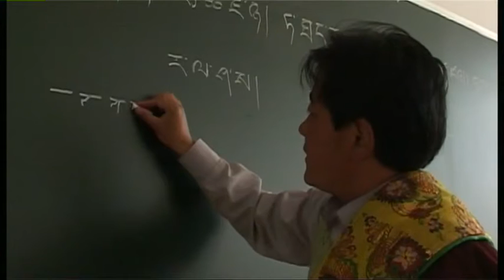short documentary as a director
Girls Education in Tibet, 2002